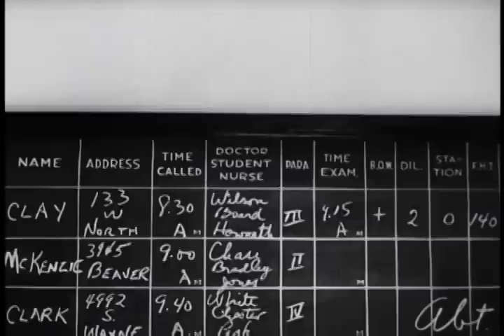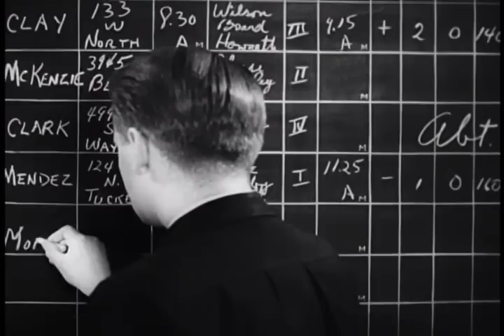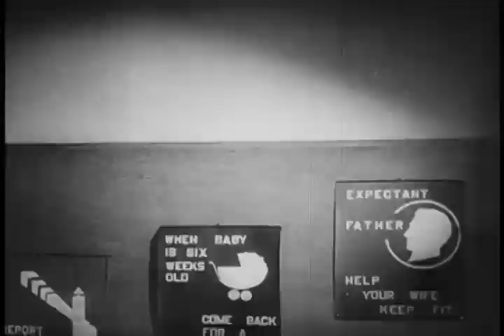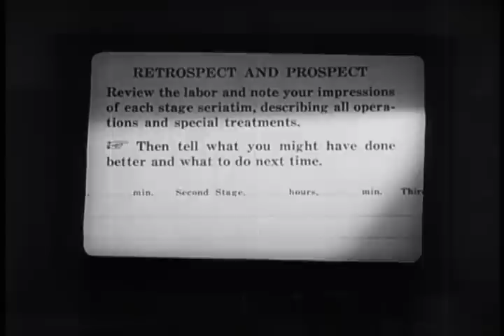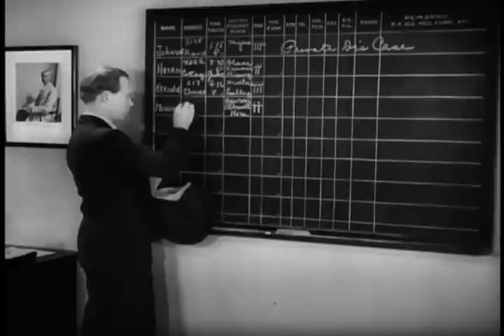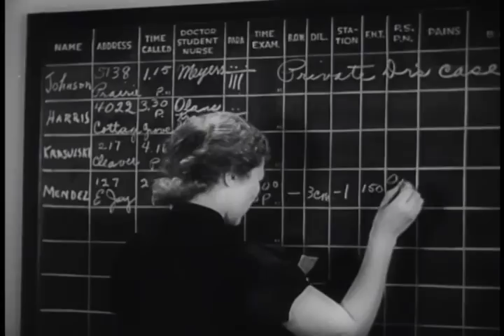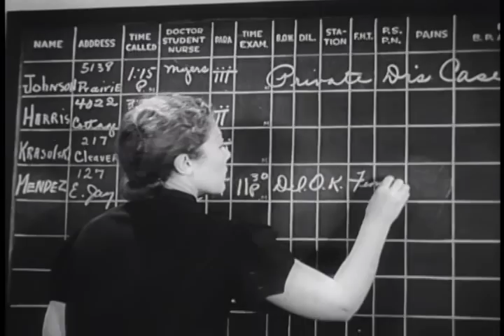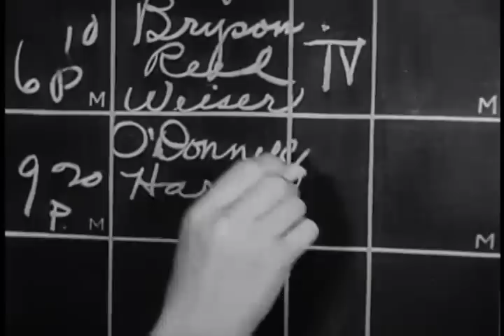The Fight for Life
The Fight for Life - FDR Presidential Library 1940 - Video 352 - Directed by Pare Lorentz. Review Summary: The Fight for Life was documentary filmmaker Pare Lorentz' first "dramatic" film, utilizing the talents of several top New York stage actors. A tribute to the Chicago Maternity Center and its efforts to provide the best possible care for destitute mothers, the film is based on the book of the same name by Paul de Kruif. Myron McCormick plays the largest role as a dedicated intern, while others in the cast include such theatrical heavywrights as Will Geer, Dudley Digges and Dorothy Adams. The film's many vignettes range from the tragic (a mother dying in childbirth in the opening scene) to the exultant (another mother rescued from the brink of death in a disease-ridden tenement). Filmed in Chicago, Detroit and Cleveland, Fight for Life is a worthwhile effort, though Lorentz seems more comfortable with the "actuality" scenes than with the dramatized passages. ~ Hal Erickson, All Movie Guide